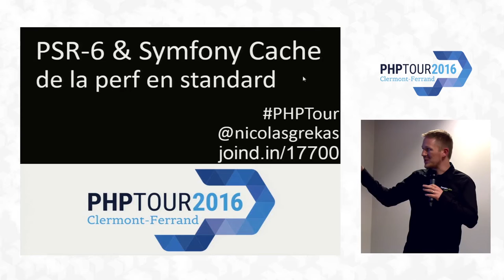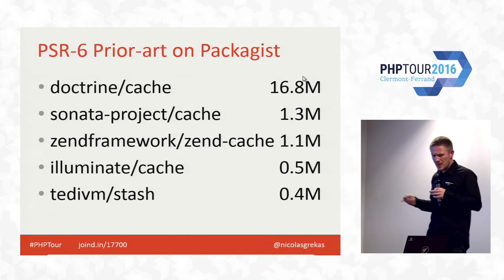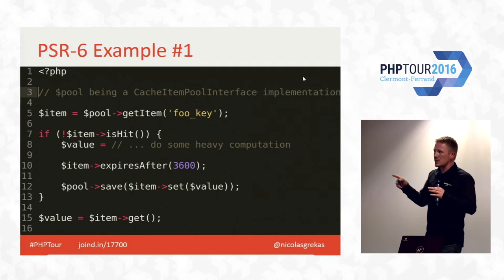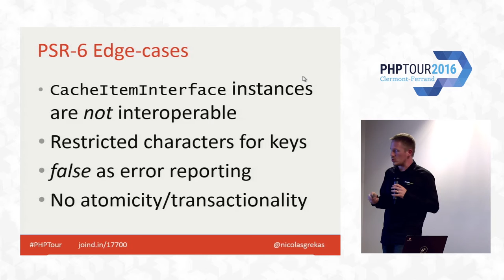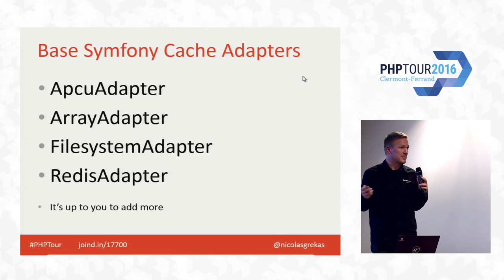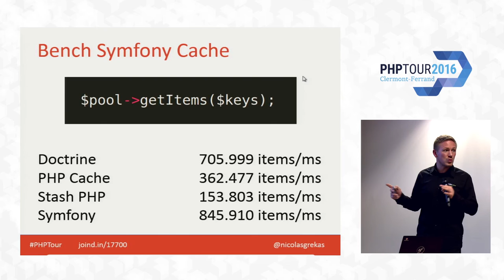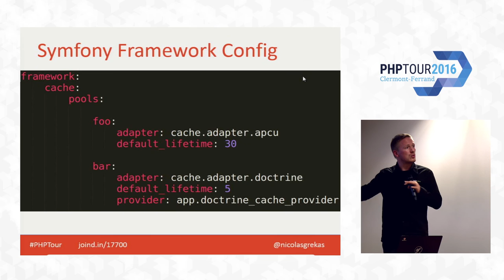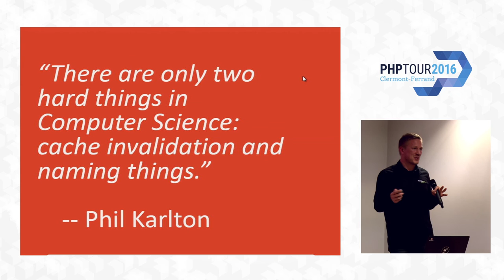PSR-6 & Symfony Cache : de la perf en standard - Nicolas Grekas - PHP Tour 2016